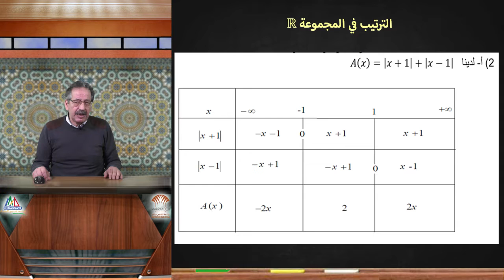6. -3- R الترتيب في المجموعة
بطاقة الدعم رقم 6 - مادة الرياضيات - الجذع المشترك العلمي